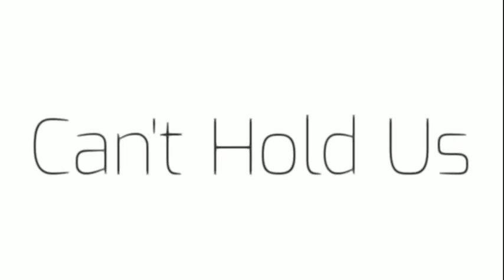Can't hold us||Fake Collab Kittypop Time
Hope you guys enjoy sorry for not posting I don't have any good ideas =w=
Or I think I'm just lazy but no I made a fake Collab by Kittypop time that's all Enjoy!

And If you are Guys asking how did I got my gacha life back it's because of my cousins help she has my oc in her gachalife so shout out to you